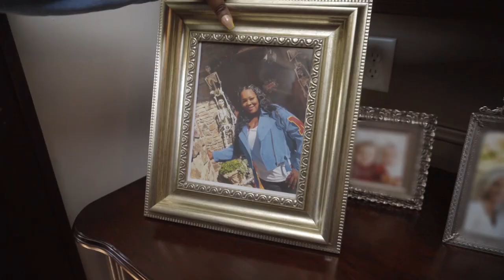Celebrity House Sitting: Matt Schaub's Mega Mansion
“The place looks like Bruce Wayne’s mansion!” -Leah Taylor
This week, Leah’s house-sitting for 16-year NFL veteran Matt Schaub, his wife, and their five kids. It’s no ordinary house, though. This 15,000 square-foot neo-Tudor mansion has seven bedrooms, 11 bathrooms, and a mancave the size of a football field. There’s no question the accommodations are luxurious … but in a home this size, will Leah possibly have enough time to soak it all in in just one weekend?

About Celebrity House Sitting:
Atlanta stylist to the stars Leah Taylor is a trusted friend to some of the city’s top celebrities… which is why they trust her to house-sit while they’re out of town. But when celebrities are away, that’s Leah’s time to play. Watch as Leah pries into the lives of some of Atlanta’s biggest stars, who also happen to own some of the city’s biggest homes.